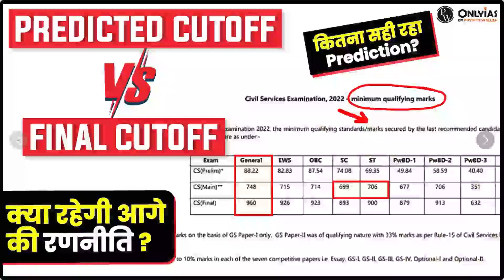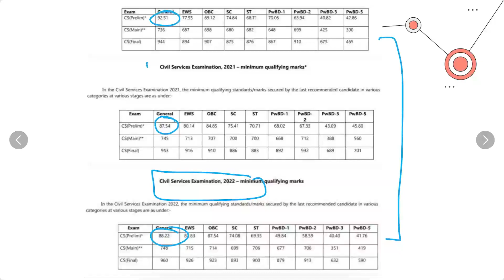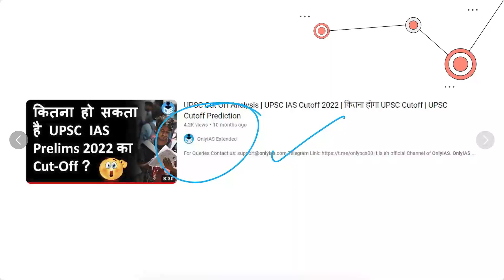Predicted CUTOFF vs FINAL CUTOFF | UPSC 2022 Result | PWOnlyIAS